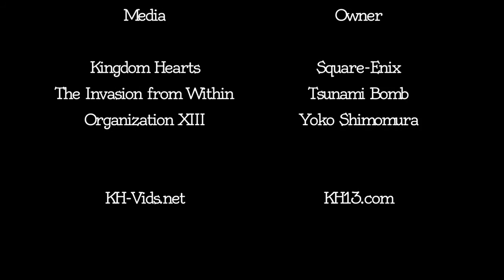You'll Be Lost Forever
It's Halloween!  And what better way to celebrate than with a theme of possession? :D  The Kingdom Hearts series meets Tsunami Bomb in something that I completely planned out on a slow day at work. It's not a complete product -- I need better clips for many of the scenes -- but I'm really proud of this.

Watch out for the Nort!